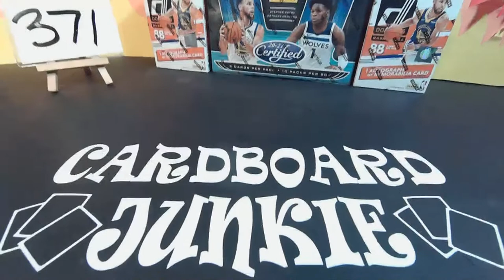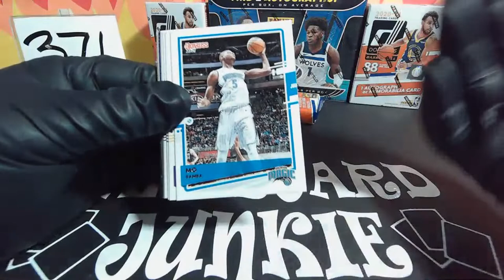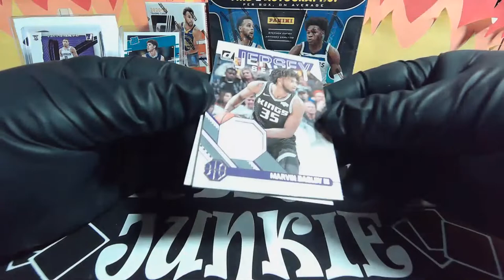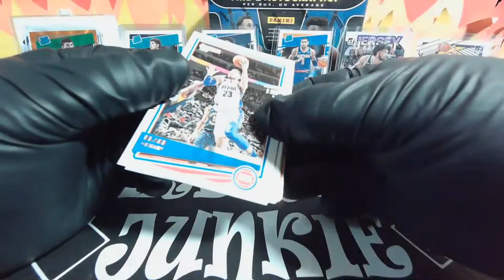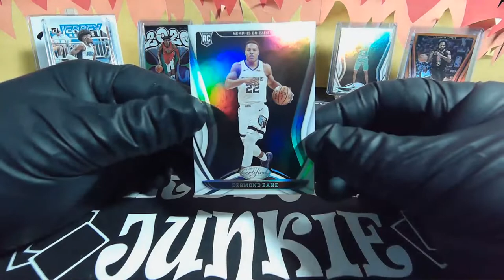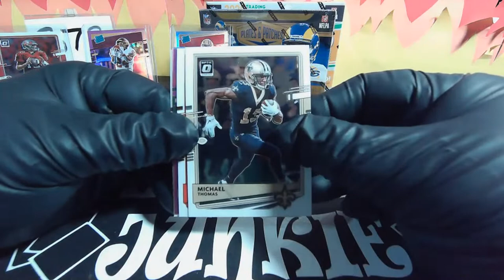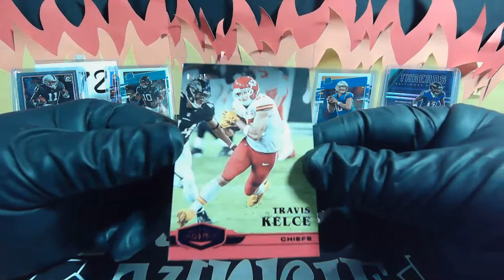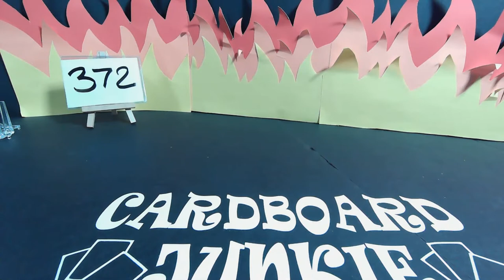NBA Certified Hobby - Donruss Blasters & Plates and Patches - Optic Mega Blasters Break 371 372